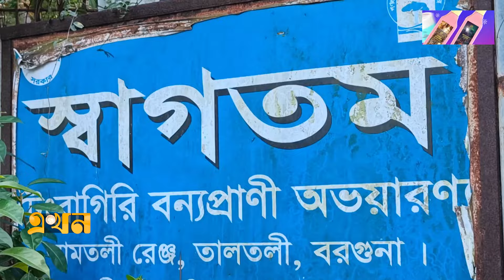দেশের দ্বিতীয় বৃহত্তম ম্যানগ্রোভ বন টেংরাগিরি | Tengragiri Eco Park | Barguna News | Ekhon TV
সৈকত-সৌন্দর্যের জেলা বরগুনায় রয়েছে দেশের দ্বিতীয় বৃহত্তম ম্যানগ্রোভ টেংরাগিরি বনাঞ্চল। বনের সৌন্দর্য ঘিরে গড়ে ওঠা এই ইকোপার্কে ঘুরতে আসেন ভ্রমণপিপাসুরা। তবে, জেলার পর্যটন বিকাশে বাধা হয়ে দাঁড়িয়েছে অনুন্নত যোগাযোগ ব্যবস্থা।

Our Office Address:
EKHON TV
City Park Lane
19, Hatkhola Road, Wari
Dhaka-1203
Bangladesh